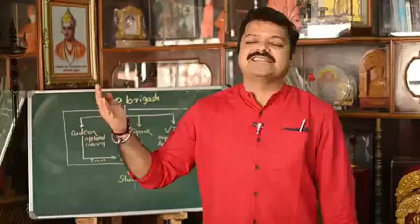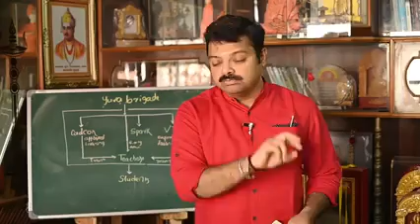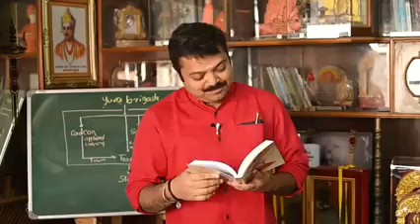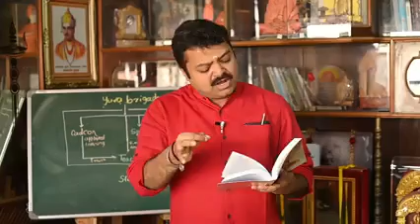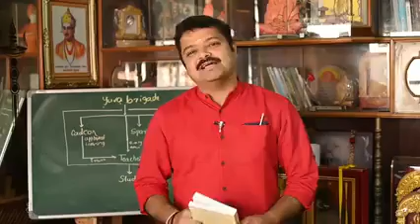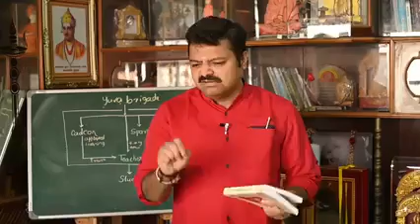ಸಾಕೆನಿಸಿತ್ತು ಅಮೇರಿಕಾ, ಭಾರತಕ್ಕೆ ಮರಳಿ ಬರಲೂ ಆಗಲಿಲ್ಲ! ಬಿರುಗಾಳಿ_ಸಂತ93 By Sri Chakravarthy sulibele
Copying and publishing of this video is STRICTLY PROHIBITED 🚫!
All content including text, graphics, images, music, lyrics, video clips and audio published on or used on this portal are protected by copyright laws, and may not be reproduced, republished, distributed, transmitted, displayed, performed, modified, broadcasted or otherwise.
You may download material from this portal for your personal and non-commercial use only, without altering or removing any trademark copyright or other notice from such material.
About:- All about Sri   speech in kannada in a youtube channel, Where you will find inspirational videos in kannada.
Join me on You tube, a secure app for money transfers, bills and recharges. Earn ₹21,000.00 back on your first payment!